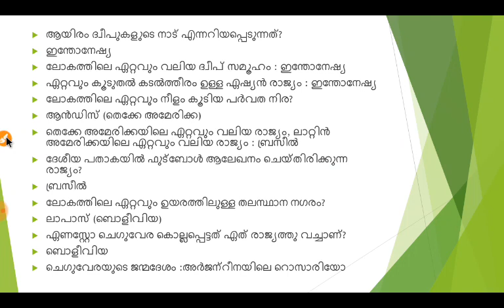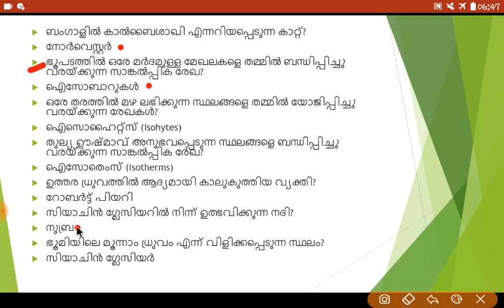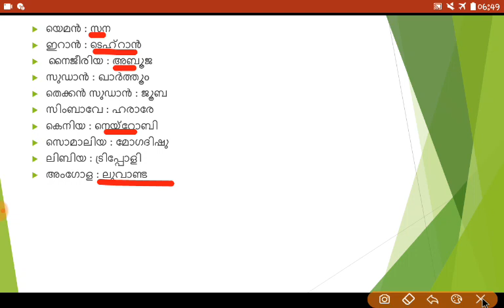Kerala PSC : World Geography - Expected Questions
Expected questions on World Geography
Kerala PSC
Previous Questions
LGS
LDC
VEO